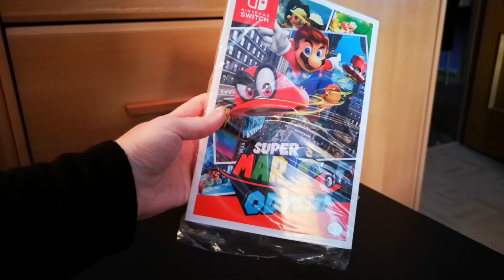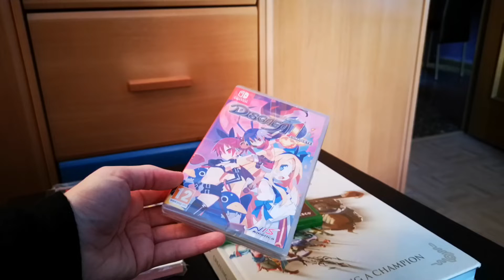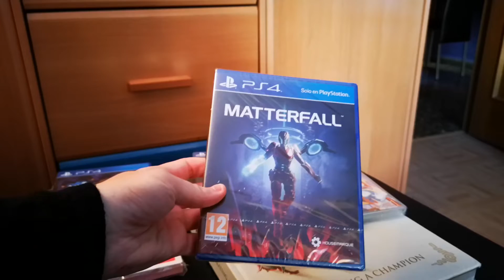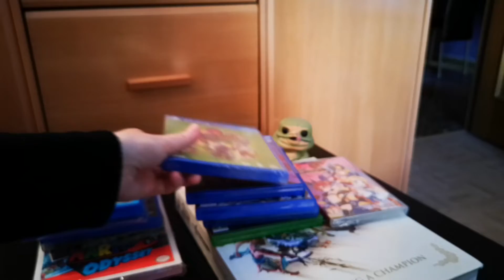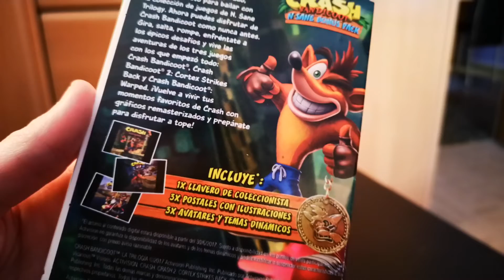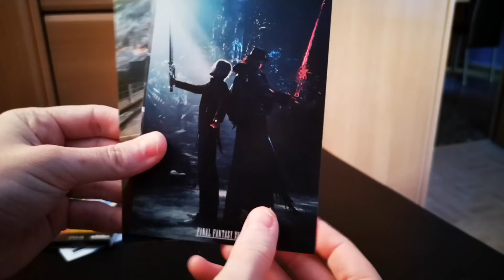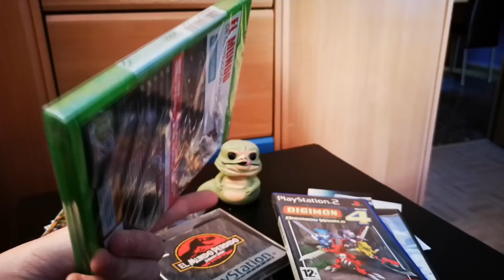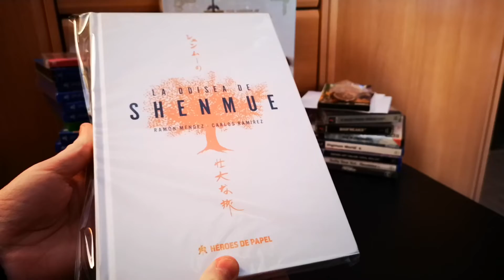COMPRAS ENERO | PS4,NINTENDO SWITCH Y MUCHO MÁS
¡¡ES GRATIS!